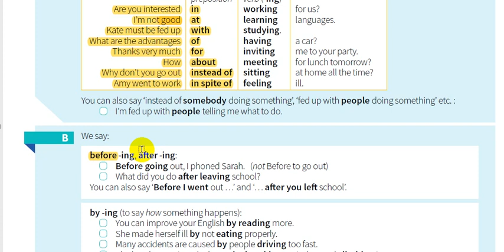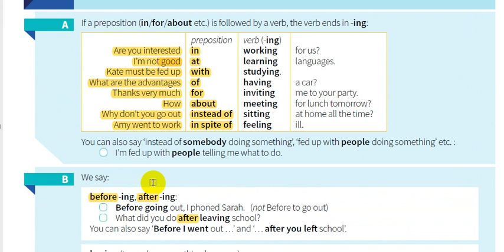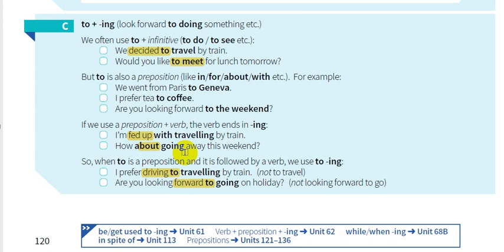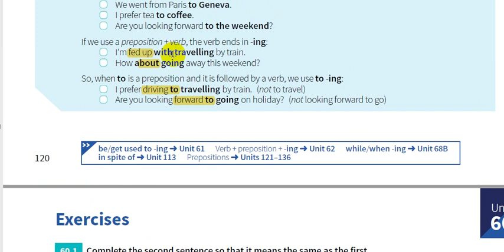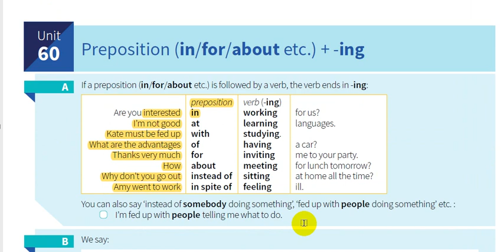60- شرح كتاب القواعد || English grammar in use 5th Edition || الوحدة 60